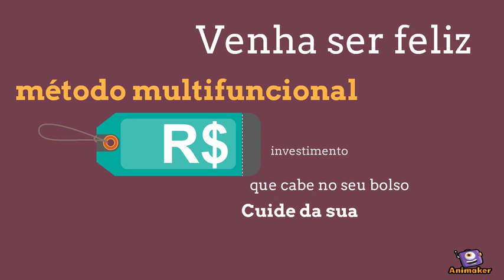CLEITON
Animated Video created using Animaker MARKETING PARA A PROFIT